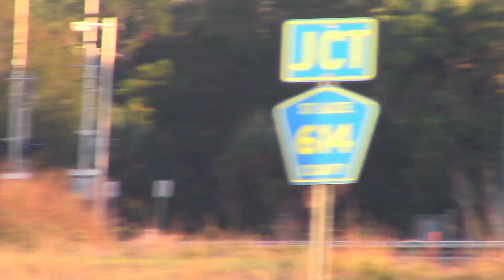FEC202 Nov 27, 2024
805,301,811 with all intermodal.